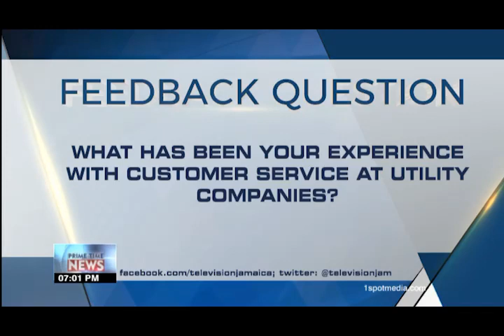TVJ News Feedback Question - July 31 2019